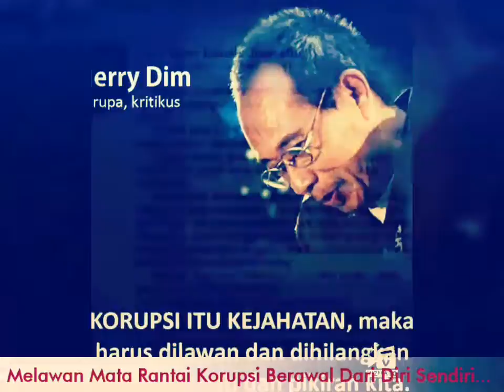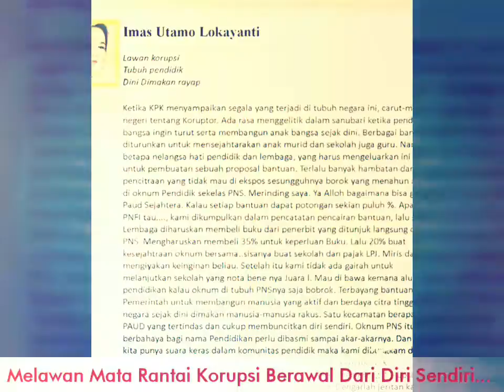36 Opini MataRasa-Melawan Korupsi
36 Opini Terpilih Rubrik MataRasa, MELAWAN KORUPSI :

1. Presiden RI,Bpk Joko Widodo
2. Diro Aritonang
(Presiden Haiku)
3. Prof.Dr.Yuddy Chrisnandi,ME
(Duta Besar luar biasa dan kekuasaaan penuh RI untuk Ukraina,Armenia,dan Georgia berkedudukan di Kiev-Ukraina)
4. Sis Triadji
(Aktor,Ketua StudiKlub Teater Bandung)
5. Dindin S. Maolani
(Pakar Hukum)
6.Doel Sumbang
(Musisi)
7. Supardiyono Sobirin
(Pakar Lingkungan)
8.Herry Dim
(Perupa,Kritikus)
9.Dewi Emalia Joesoefina
(Performer di Bengkel Teater Rendra 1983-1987)
10. Erna Winarsih Wiyono
(Pelukis)
11. Jabugart Joeni Regar
(Haijin Sumatera Utara)
12.Dr.Chye Retty Isnendes
(Lektor Kepala di UPI,Sastrawan)
13. Risyani
(Penari)
14. Trisno Soriton
15. Yesmil Anwar
16. Reny Hasanah Ninit
17. Bli Gede Saputra
(Haijin Bali)
18. Erry Riyana Hardjapamekas
19. Memet Hamdan
20. Asep Sumekar Januar
(Haijin Bandung)
21. Naga Branjangan
(Haijin Kota Serang)
22. Ayi Vivanda
(Haijin Bandung)
23. Ayi Kusmawan
24. Ujang Kasarung
25. Barokah Nawawi
(Penyiar)
26. Awaluddin Rachmat
(Haijin Serang)
27. Ninok Ruhiyat
(Haijin)
28. Chie Setiawati
(Haijin Singapura)
29. Neneng Yuniarti
(Guru SMA)
30. Dira Winata
(Tasikmalaya)
31. Tutun Hatta Saputra
(Haijin Bandung)
32.Imas Utami Lokayanti
33. Endang Djumena
34. Didi Sudiaman
35. Sobirin Bos
(Haijin)
36. Tati Y Adiwinata
(Haijin Bandung)